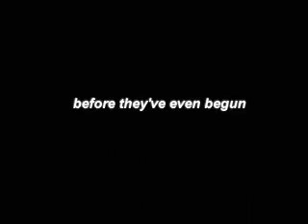ETAS intro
short introduction to our new film ETAS

British special forces tackelling to rising problem of the IRA